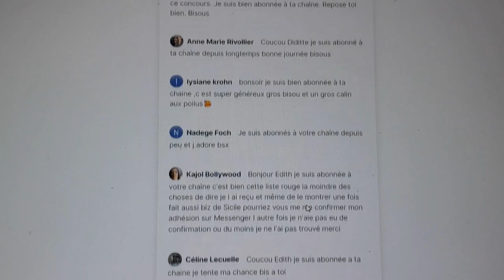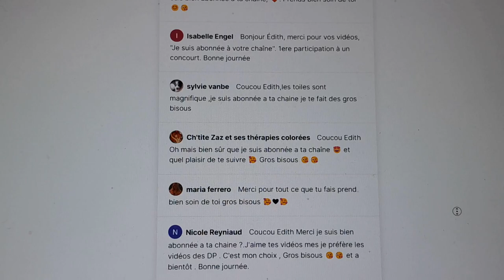TIRAGE au SORT du Concours Diamond Painting